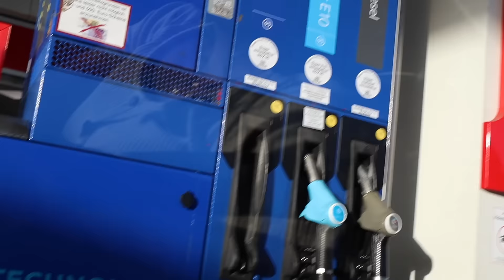WIR HOLEN UNSERE KLEIDER! 😍👗 VLOG ⎮ CANSIN